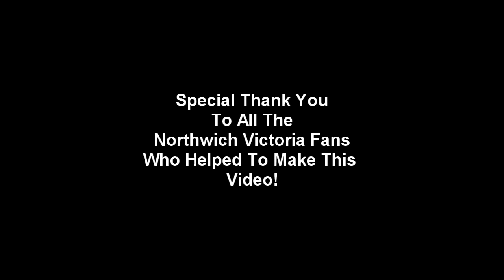The Famous Northwich Vics (official music video) fan song for Northwich Victoria FC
The famous Northwich Vics (official music video) is a music video recorded by the Northwich Victoria FC fans. this is the official video made by the fans (The trickies). The song was recorded at Arena studio in Crewe.
You can download the track, and help support Northwich vics FC

Northwich Victoria Football Club is an English football club based in Northwich,